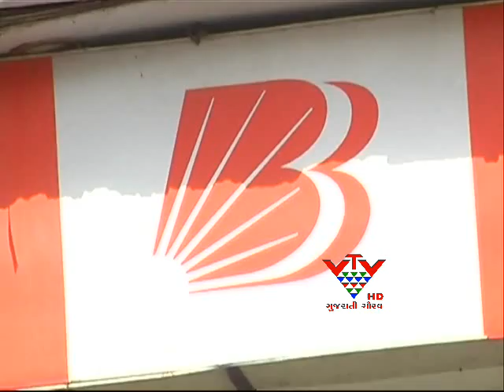VTV- IF SUDDENLY DEBIT MONEY IN YOUR ACCOUNT?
સુરતનાં અડાજણ અને રાંદેરમાં રહેતા કેટલાક એ.ટી.એમ ઘારકોને ગઇકાલે એકાએક તેમના ફોન પર મેસેજ મળ્યા કે, તેમના બેંક એકાઉન્ટમાંથી રૂપિયાનો ઉપાડ થયો છે. આવા લોકોએ તેમના એ.ટી.એમ ખાતામાંથી રૂપિયા ઉપાડયા ન હોવા છતા પણ આવા મેસેજ મળતા લોકો આશ્ચર્ય સાથે રાંદેર પોલીસ સ્ટેશને ફરિયાદ કરવા દોડી આવ્યા હતા. ત્યાં આ રીતે જ મેસેજ મળનાર 15 કરતા પણ વધારે લોકો એકત્રિત થઇ જતા કોઇએ નકલી એ.ટી.એમ બનાવીને લોકો સાથે ઠગાઇ કરી હોવાનું નોંઘીને પોલીસે કાર્યવાહી હાથ ઘરી છે.